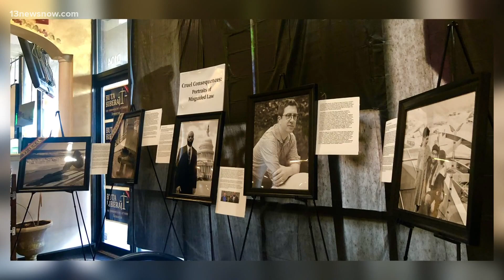Marijuana now legal in Virginia; most agree more study, clarification needed going forward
There are a lot of questions still in the air as weed became legal in some circumstances on July 1.